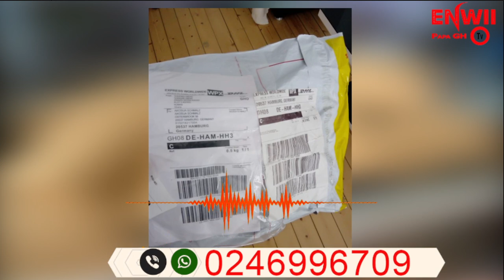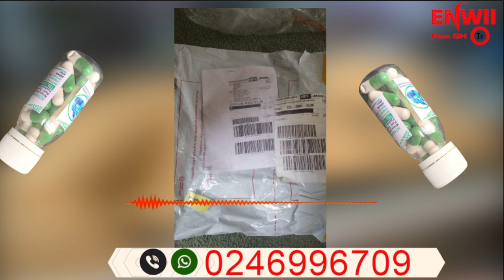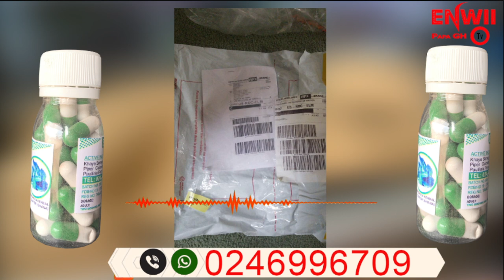ENWII HO NKOMO